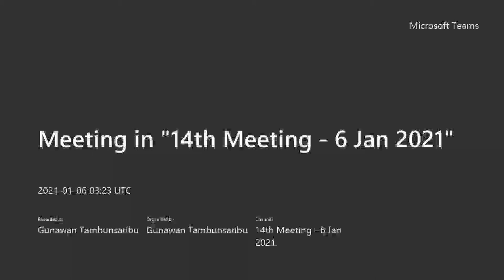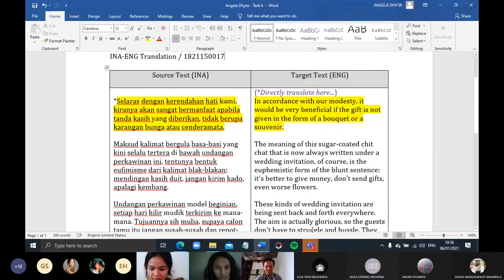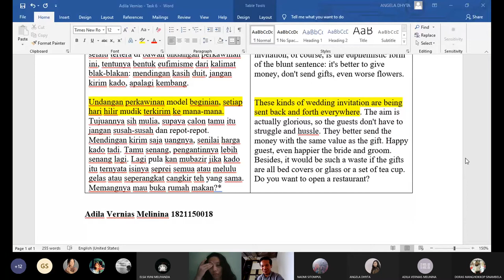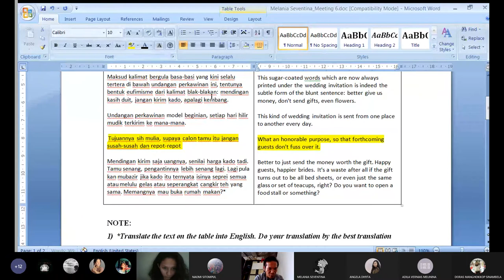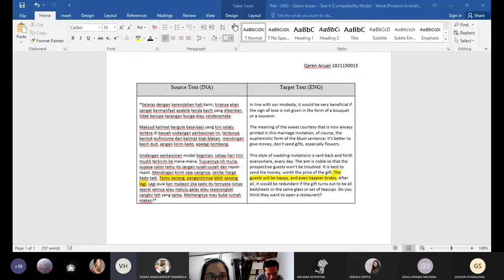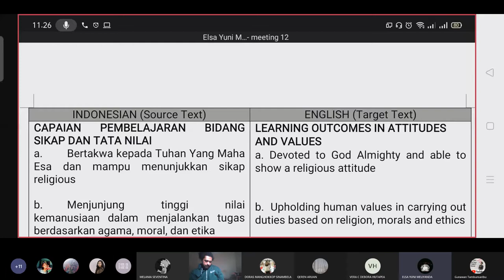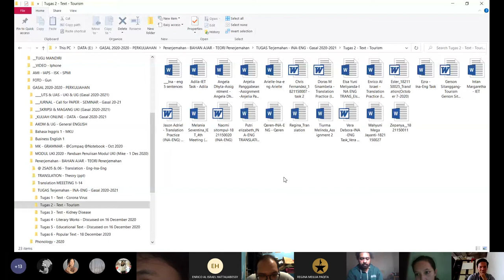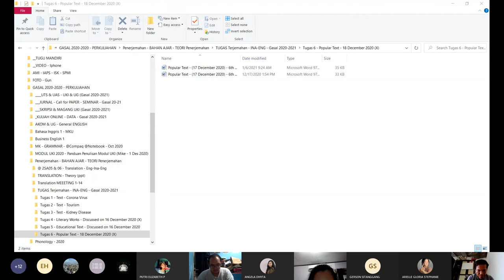ANALISIS HASIL PENERJEMAHAN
You can also reach me by my Social Medias such as:
1. IG/Instagram: @tambunsaribugunawan
3. Twitter: @tamsargunawan
4. Blogspot: GUNAWANTAMBUNSARIBU'S BLOG

Gunawan Tambunsaribu